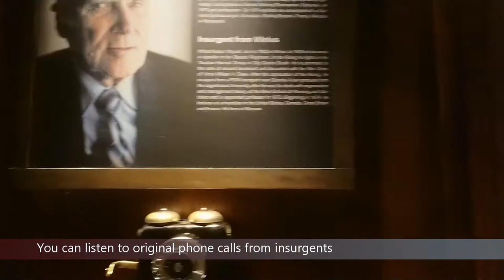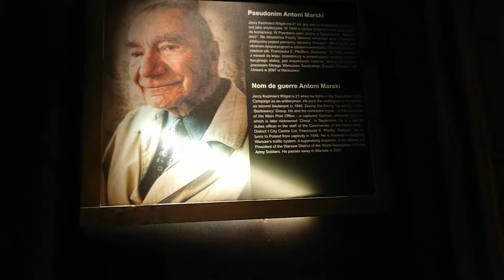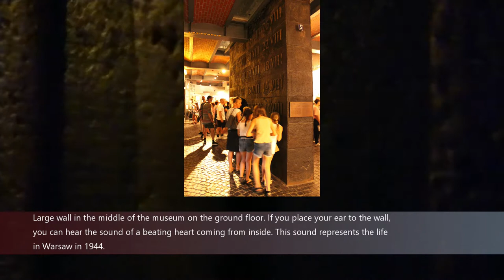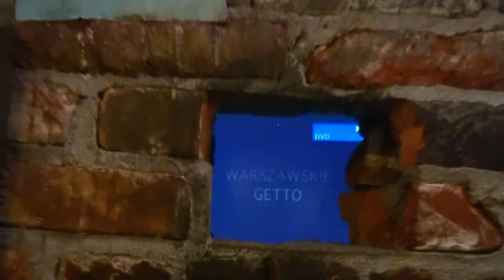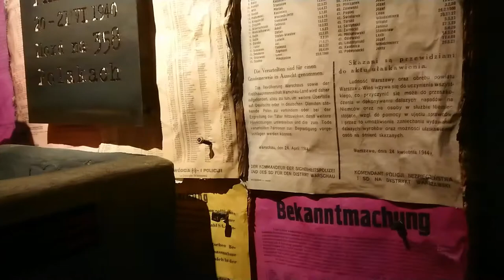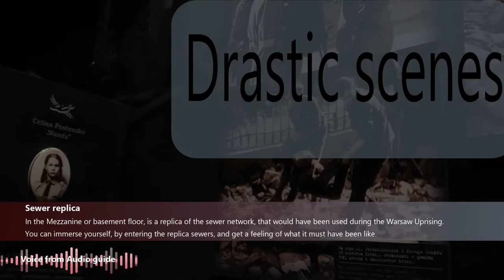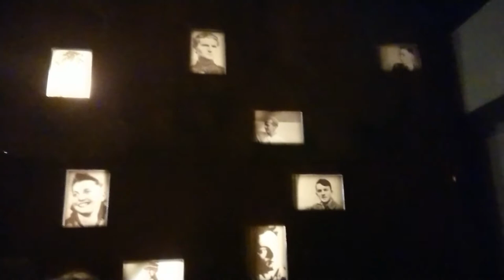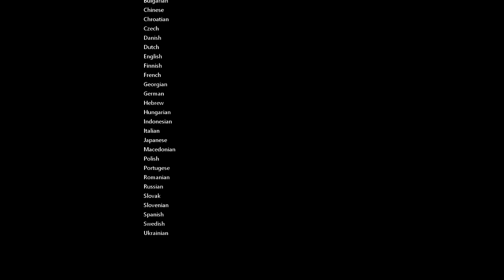Warsaw Uprising Museum Poland - walking tour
The Warsaw Rising Museum provides a detailed account of the 1944 Warsaw uprising, through interactive displays, photography, video, artifacts, written accounts and more.

The nearest Metro station is Rondo Daszyńskiego.

Sections of this video have covered large wall in the middle, Print shop, The little insurgents room, 24 Liberator, Sewer replica, musician Wladyslaw Szpilman.

ADMISSION PRICES: single ticket - 25 PLN per person discount ticket - 20 PLN per person admission on Sundays is free

Address:
Grzybowska 79
Warsaw 00-844
Poland

AUDIOGUIDES
We inform that audioguides in the following languages are available at the Warsaw Rising Museum:

Azeri
Bulgarian
Chinese
Chroatian
Czech
Danish
Dutch
English
Finnish
French
Georgian
German
Hebrew
Hungarian
Indonesian
Italian
Japanese
Macedonian
Polish
Portugese
Romanian
Russian
Slovak
Slovenian
Spanish
Swedish
Ukrainian

OUR WISHLIST